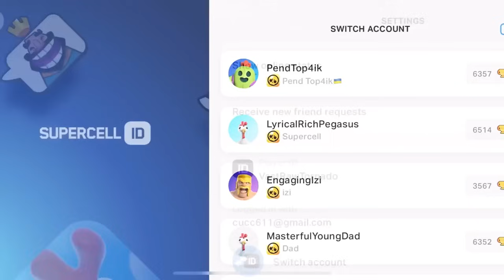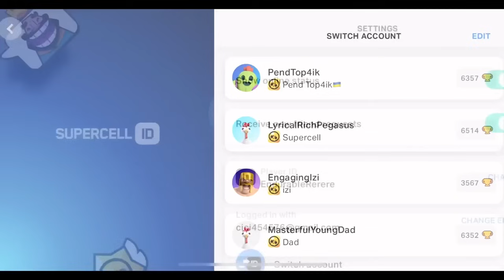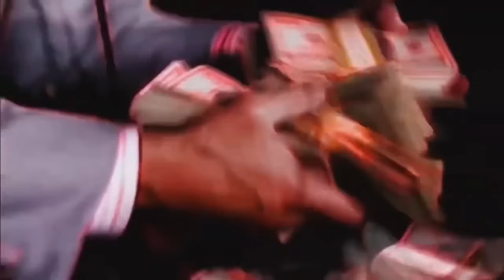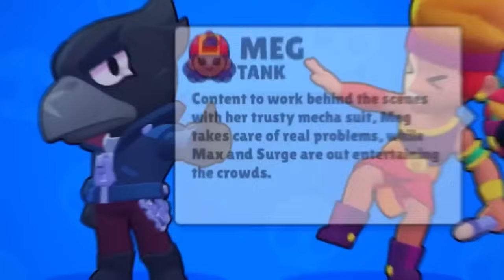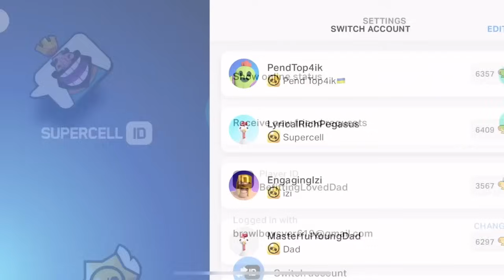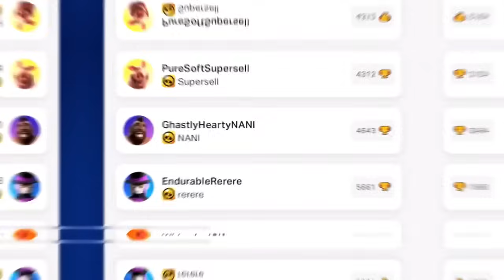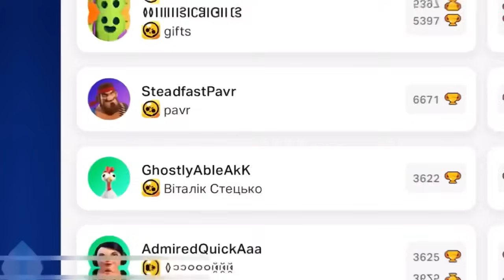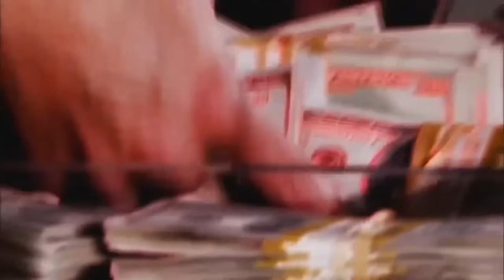😱CURSED NEW BRAWLER SHADE!!🤬|FREE GIFTS BRAWL STARS